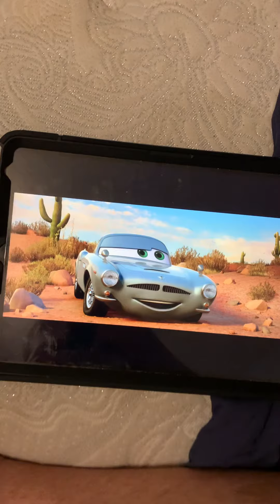Time to go I’ll be back, probably ready to fly for gas ⛽️ order mission probably